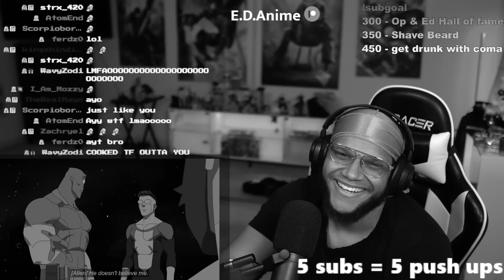SUPER ALLEN!! THE BEST EPISODE!! | Invicible Season 2 Ep 6 REACTION!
INVINCIBLE SEASON 2!!! INVINCIBLE SEASON 2 EPISODE 6 REACTION!!
MARK GETTING SOME!!! ONWARDS TO A NEW PLANET?! NOLAN?!!?!? NOLAN NEW FAMILY! NOLAN VS VILTRUMITES ATTACK!! KATE AND RAE DEAD?!

SAUCE GODS!!!
-Zippy!!!

invincible, invincible season 2, invincible season 2 reaction, invincible reaction,
invincible review, invincible season 2 episode 6, invincible season 2 episode 6 reaction,